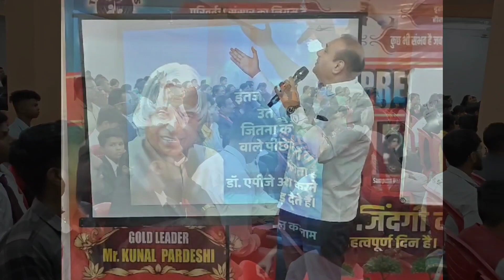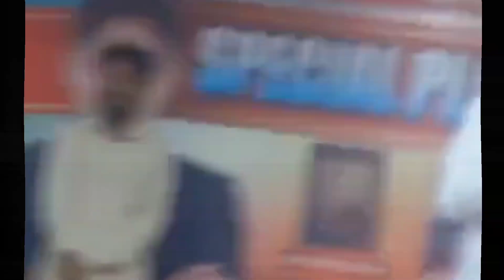No.152||"Kannd Function"||BY PARDESHI KUNAL||9834088182